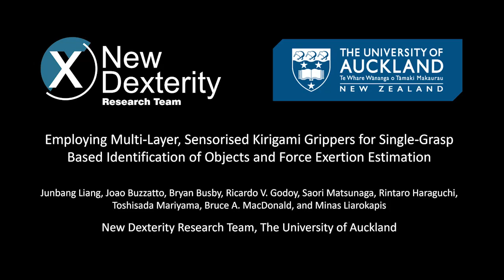Employing Multi-Layer, Sensorised Kirigami Grippers for Single-Grasp Based Identification of Objects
Employing Multi-Layer, Sensorised Kirigami Grippers for Single-Grasp Based Identification of Objects and Force Exertion Estimation